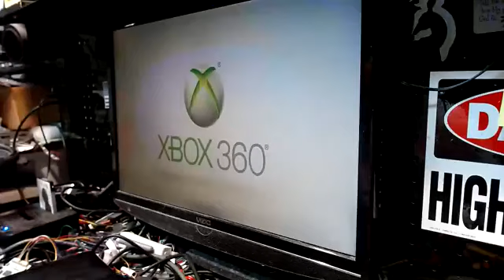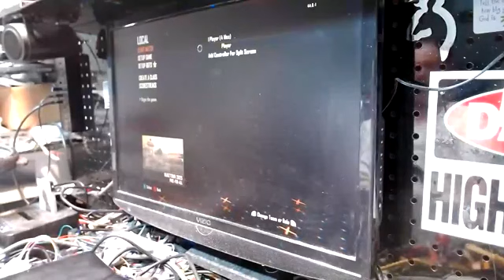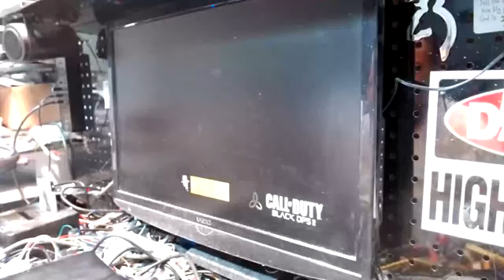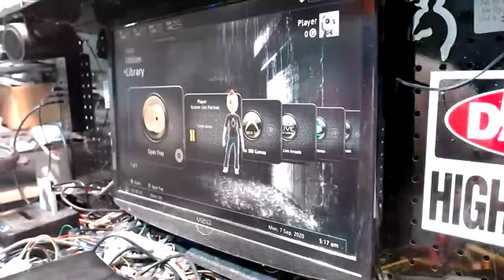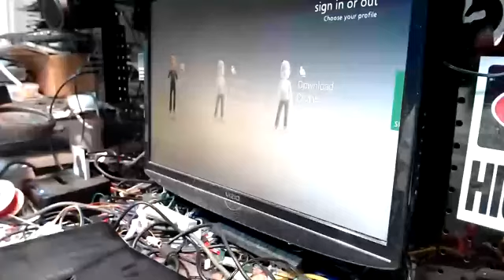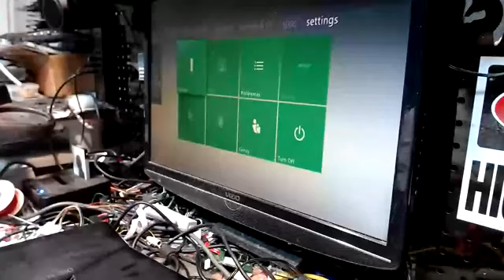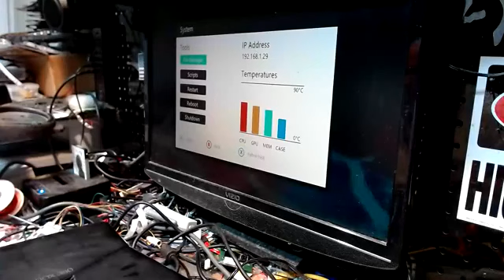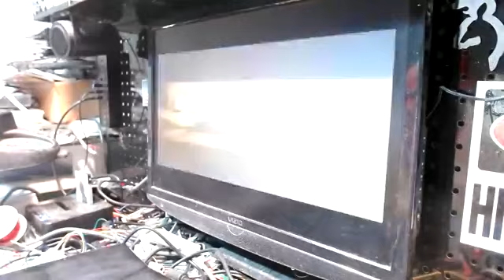Xbox 360 Rgh 500 gig for Omega1Comics By Tony Mondello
Omega,
Ok brother here ya go one Xbox 360 Rgh with all the trimmings 500 gig drive up on Alliance Servers with a 10 day trial of Purge for Gta. Mw3 Ghosts and Bo2 Offhosts Jiggy for Bo2 Sentinel for Zombies. Enjoy the video Shipping her out on Tues as Tomorrow is a Holiday thank you for your business brother